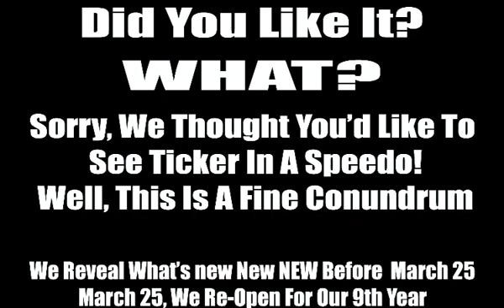Rockin Burgers N Dogs Casper Wyoming Food Truck Too Revealing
Definitely a video not to miss!
  Rockin Burgers N Dogs in Casper WY is gearing up for our 9th season!
We re open March 25 with a lot of new New NEW.
  Rockin Burgers N Dogs Food Truck invites you to our Open Invite, Wyoming Hot Dog Eating Championship & Car Show. Labor Day Monday, Sept 5 2022.
Food Trucks, Vendors, Farmers Market, Car Show, And of course, the 5th Annual, Wyoming Hot Dog Eating Championship. Fun for the whole family!
HotDogChampionship.com has all the info!

We always post our latest videos on YouTube first.
RockinBurgersNDogs.com
Facebook.com/RockinBurgersNDogs